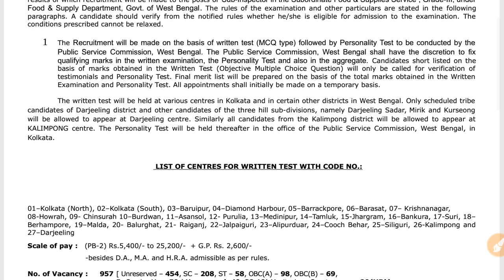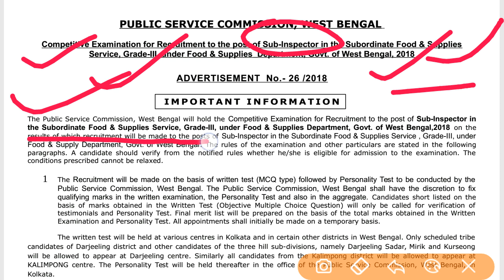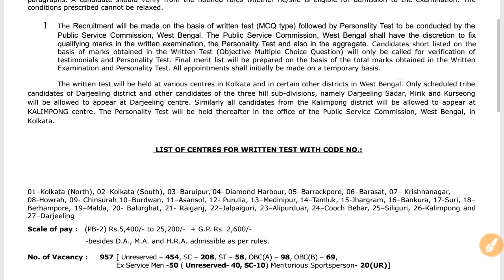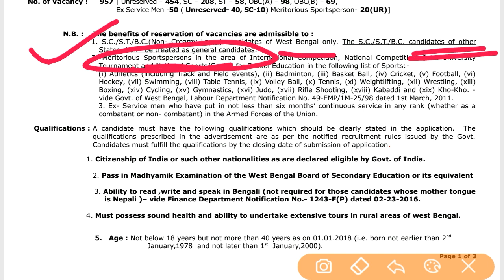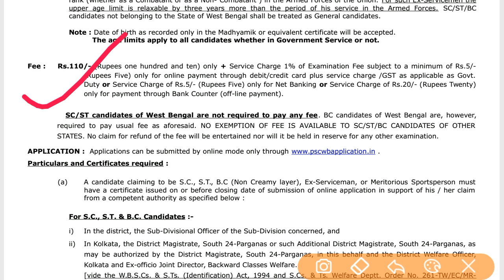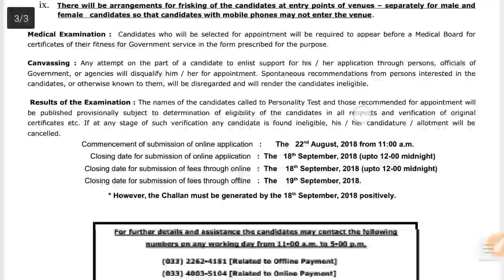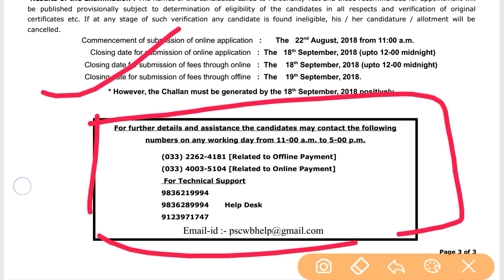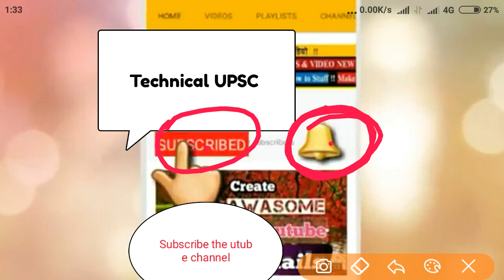Food Supply Department Job 2018!! खाद विभाग में Sub-Inspector की भरती 2018,बम्पर भरती सभी राज्यो के!